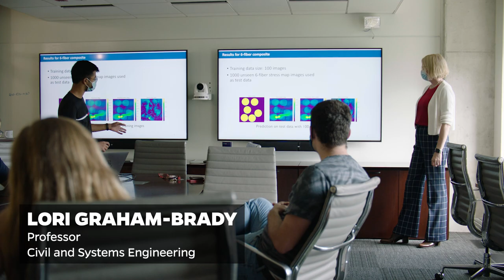AI Accelerating Materials Development: Lori Graham Brady